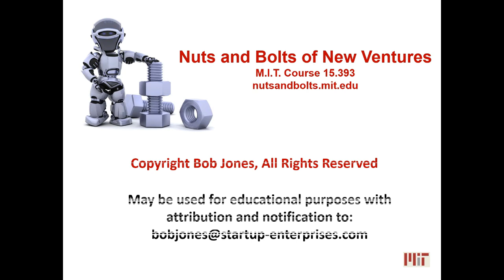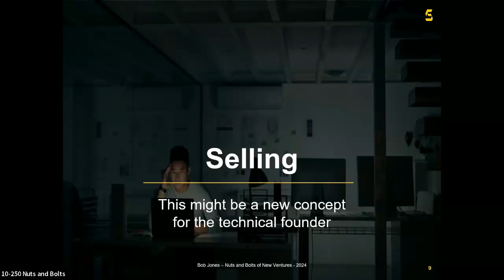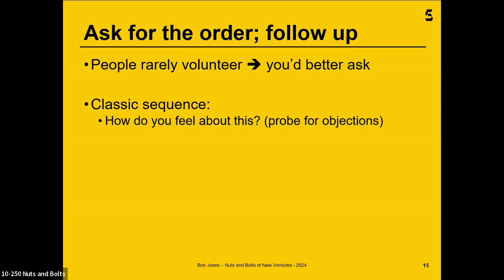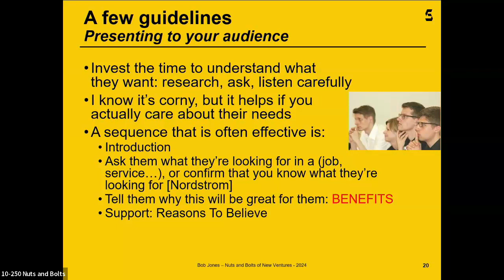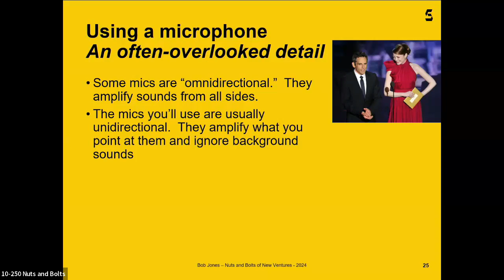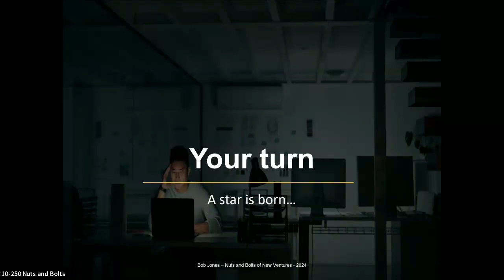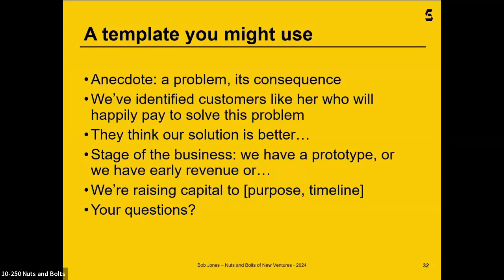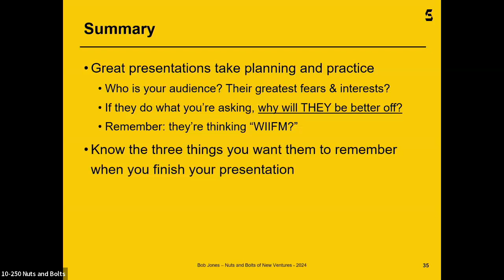2024 Presenting Your Venture - MIT Course 15.393 The Nuts and Bolts of New Ventures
Bob Jones provides practical advice on Presentation Skills in the 2024 edition of MIT Course 15.393 The Nuts and Bolts of New Ventures organized by Joe Hadzima, Senior Lecturer, MIT Sloan School of Management   nutsandbolts.mit.edu